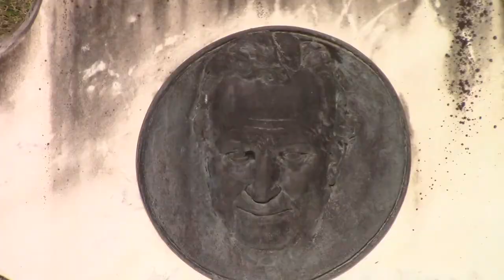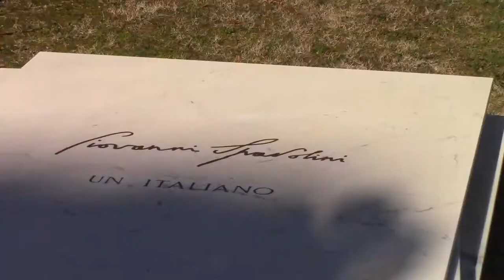FLORENCIA VISTA DESDE EL CEMENTERIO DE PORTA SANTA POR EL DR JUAN LAZARA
El Cementerio de la Porta Santa de Florencia está al lado del Monasterio de San Miniato y expone monumentos que van desde el Romanticismo del S. XIX hasta el minimalismo del S. XXI